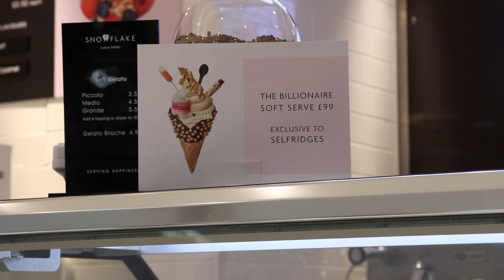£99 ICE CREAM CONE | SNOWFLAKE GELATO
We tried out Snowflake Gelato's £99 ice cream cone, known as the 'Billionaire Soft Serve'. Watch the making of the ice cream and find out what Zohra thought in this video.

The ice cream is available at Snowflake Gelato in Selfridges, London. Here's what is included (via Business Insider):

- Salted caramel gelato.
- A handmade cone dipped in rare criollo Madagascan dark chocolate.
- Gelato spheres of mango, ginger, and passion fruit.
- A Belgian white chocolate truffle filled with salted caramel sauce.
- A raspberry sorbet macaron decorated with white chocolate glaze and edible diamonds.
- 24-carat gold leaf, a golden flake, and a spoon.

Download our halal restaurant finder app from the App / Play Stores